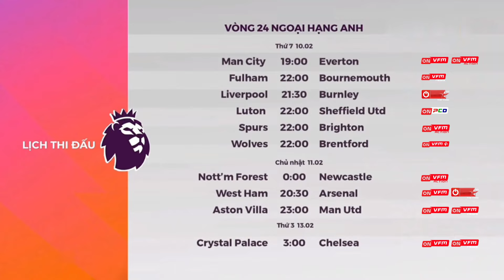(4K) VFM TV | TRAILER LỊCH THI ĐẤU VÒNG 24 NGOẠI HẠNG ANH 2023/2024 (9/2 - 13/2/2024)